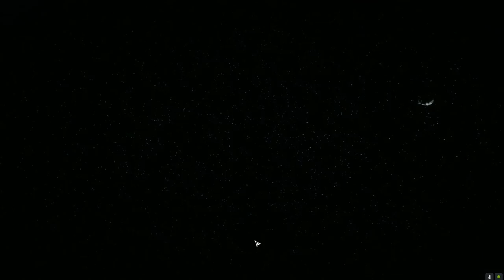Roguetech - Night Witches - Ep111